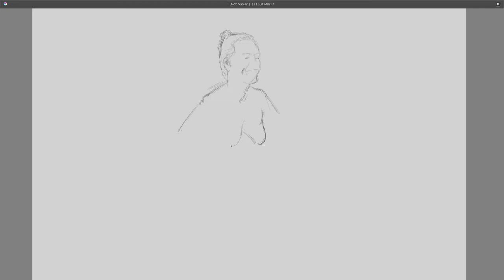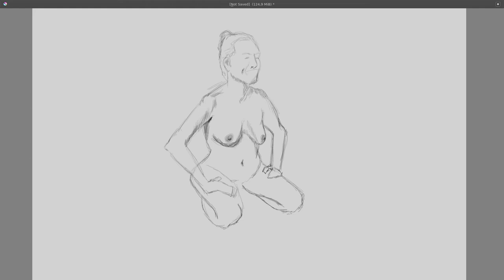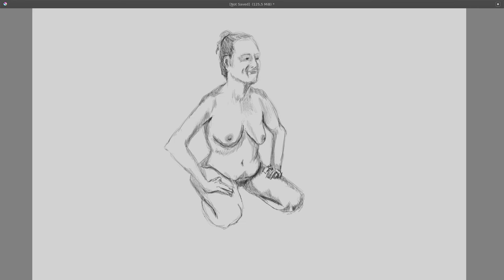Sketch #5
Sketching in Krita and Huion tablet.
JAB-2019